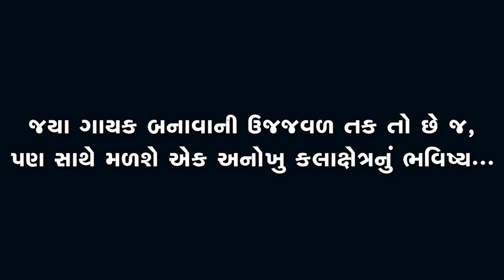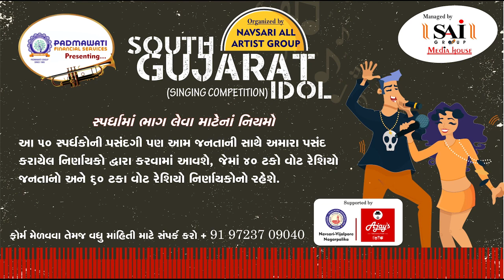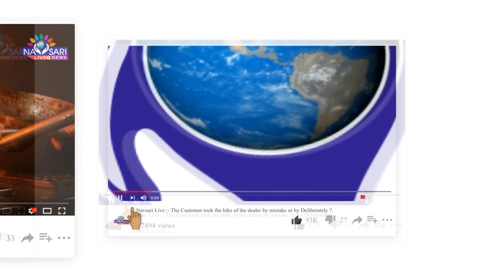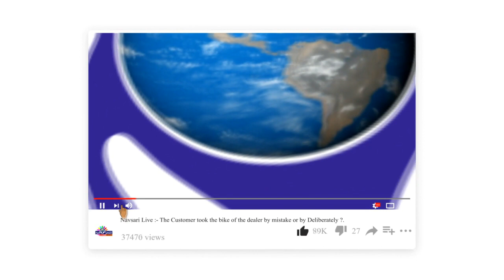Zatpat News :-South Gujarat Idol:-Datt Jayeshkumar Patel Age 8 S R H Patel P S Dayalnagar Gandeva